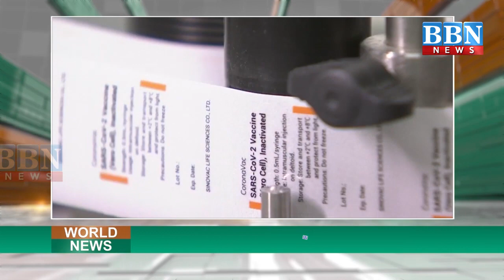November Mein Aam Logo Ko Bhi Corona Vaccine Dene Ka China Ne Kiya Elaan | BBN NEWS